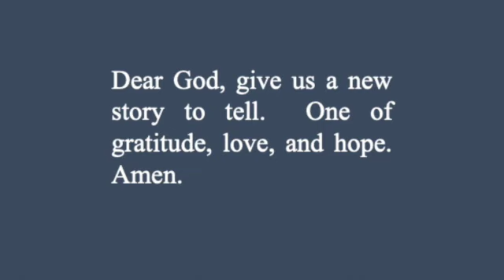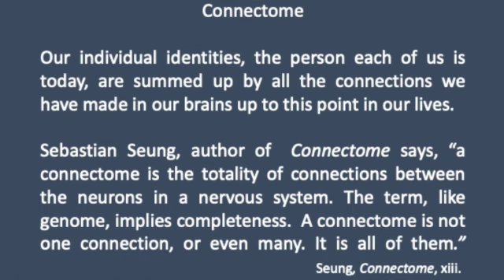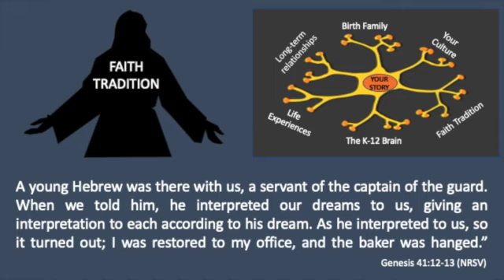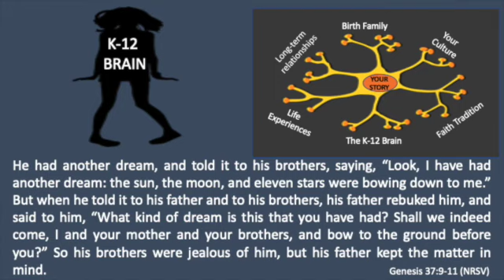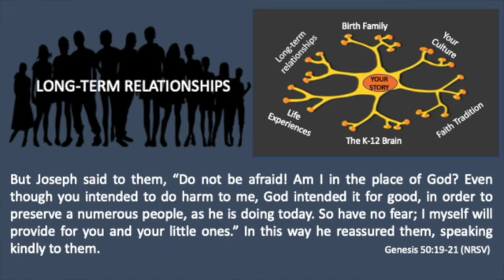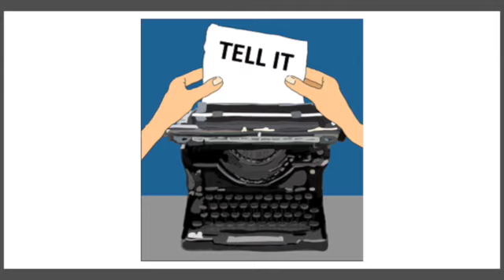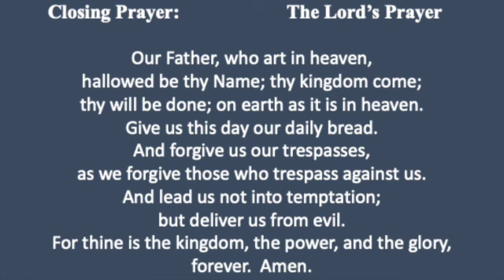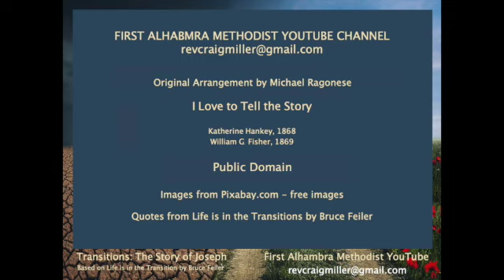Transitions - Step 7. Tell It